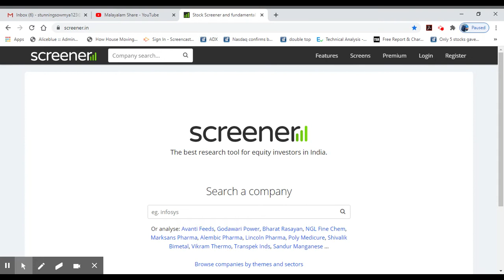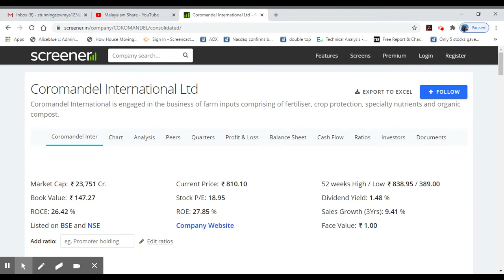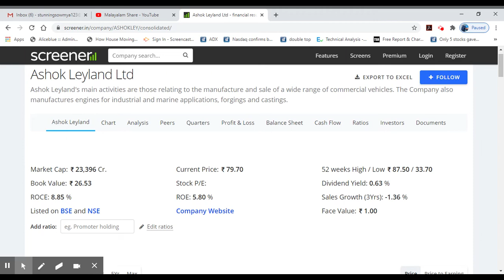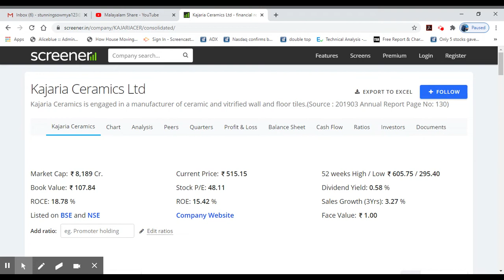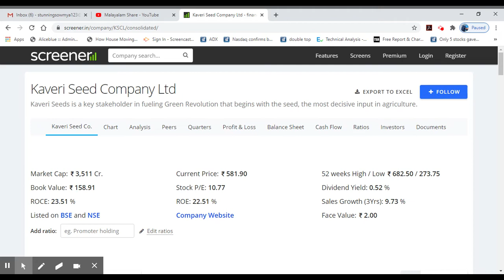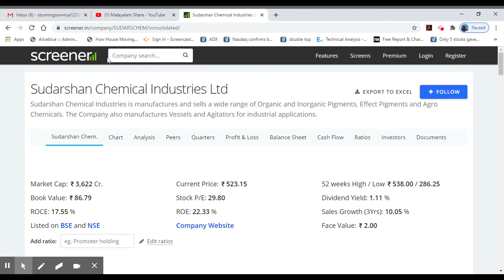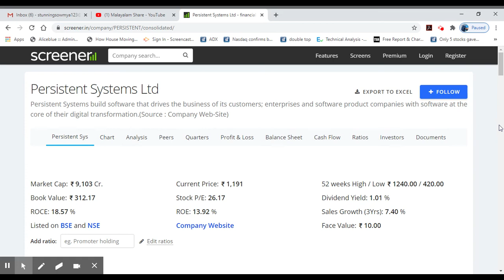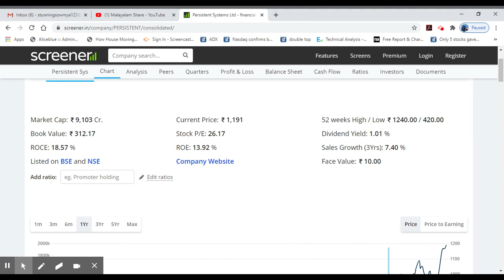Top 10 Good Performance Stocks/MIDCAP and SMALLCAP/AliceBlue?Malayalam/MS